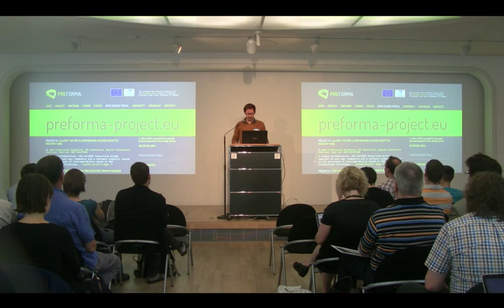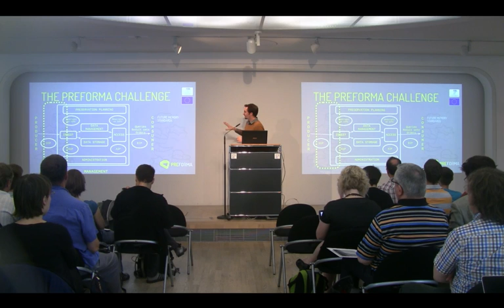No Time To Wait! Erwin Verbruggen, PREFORMA Project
PREFORMA Project
Erwin Verbruggen (Netherlands Sound and Vision)
18 July 2016, Deutsche Kinemathek, Berlin, Germany.